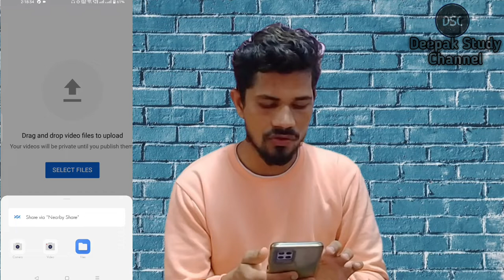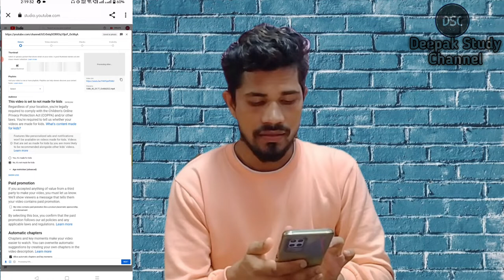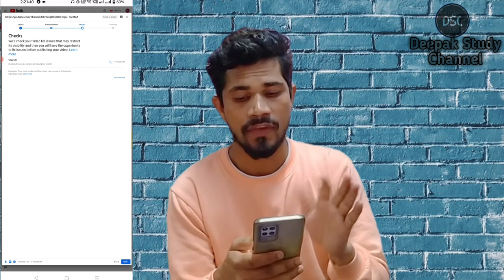How To Upload Video Youtube Channel In Mobile मोबाइल से वीडियो कैसे अपलोड करें यूट्यूब पर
एक बार फिर से स्वागत है हमारे DEEPAK STUDY CHANNEL तो हम आज के वीडियो
में बात करने वाला हूं  Ki App bhi ek successful youtuber ban sakte hai agr app proper tarike se videos ko upload karte hai to

सोशल मीडिया  :-

वीडियो और (APPLICATION) का लिंक  :-

प्रोब्लम SLOVE  :-

1) how To growth on YouTube channel
2) growth YouTube channel ko
3) App bhi youtubers ban sakte hai
4) YouTube par kaise grow karen

स्पेशल वीडियो LINK  :-

:- अगर वीडियो अच्छा लगे तो LIKE/COMMENTS/SHARE जरूर करें अगर आपके पास कोई सवाल है तो कमेंट में जरूर लिखे और अगर आप इस चैनल पर पहली बार आए है तो CHANNEL KO SUBSCRIBE करके BELL 🔔 ICON को जरूर दबाइएगा

थैंक्स For विजिट MY Videos 🙏